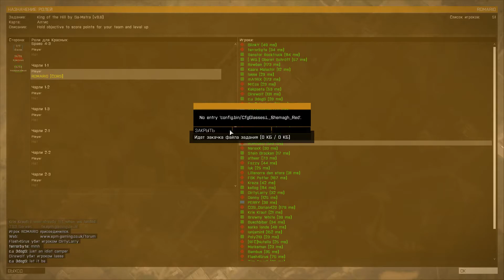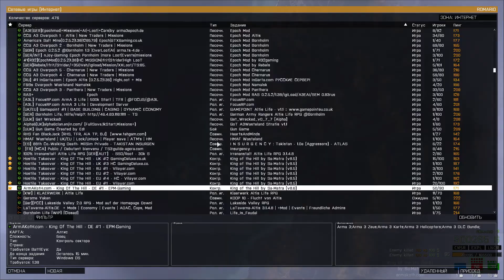[ARMA-3] (KING OF HILL) европейские сервера как всегда...